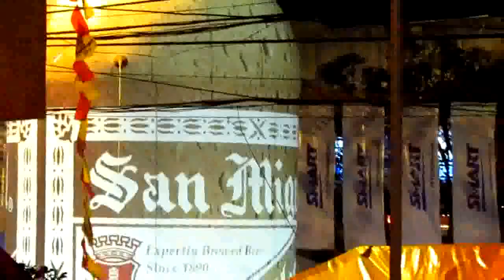Eurasia- 80's medley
Viva Entertainment's Eurasia

Octoberfest 2011- Angeles, Pampanga